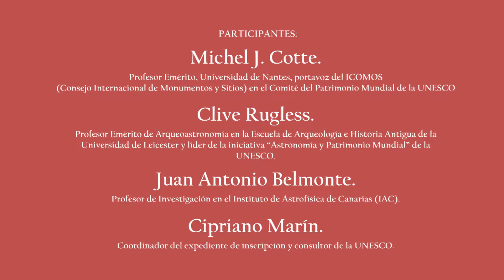Mesa Redonda. Desafíos del expediente de inscripción en la lista de Patrimonio Mundial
Las V jornadas de Risco Caído y los espacios sagrados de montaña de Gran Canaria, celebradas en mayo de 2017,  se han adherido  a los actos del Año Internacional del Turismo Sostenible para el Desarrollo, abriendo un espacio para el debate sobre los criterios relativos a la puesta en valor en términos turísticos de estos bienes, de forma inteligente, responsable y sostenible, incluyendo los deseos y aspiraciones de la población local.
La complejidad que encierra este paisaje cultural hace que el Cabildo de Gran Canaria haya programado también esta nueva edición de las jornadas con el objeto de propiciar una reflexión conjunta en relación a los mecanismos apropiados de identificación de los bienes, así como la protección y gestión del ámbito. Para ello se  ha contado  con un amplio abanico de expertos en distintas disciplinas y representantes de otros sitios del Patrimonio Mundial que pueden ser referentes en este proceso.